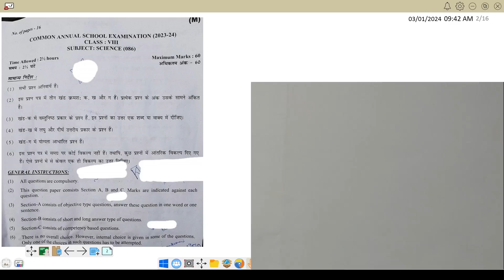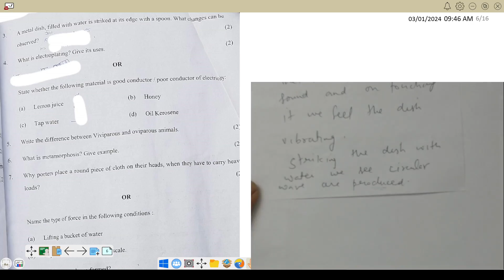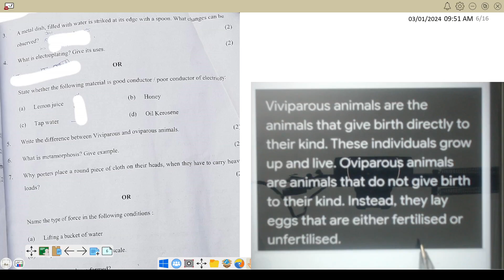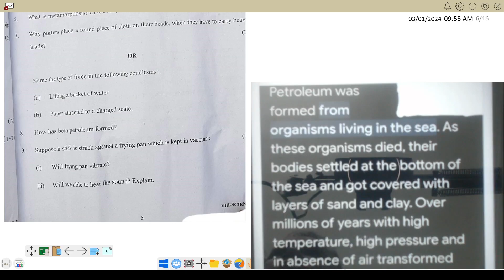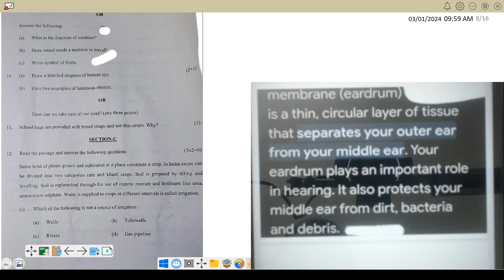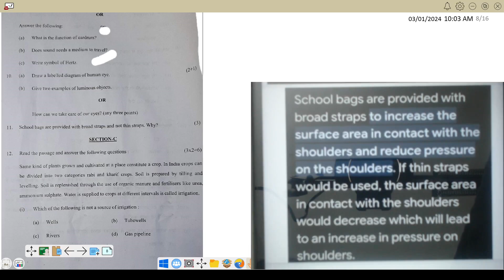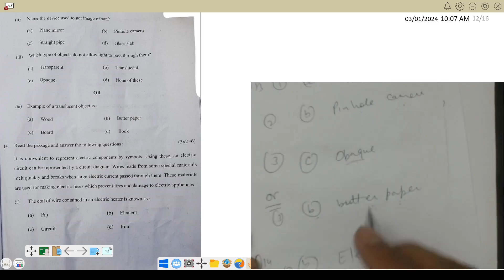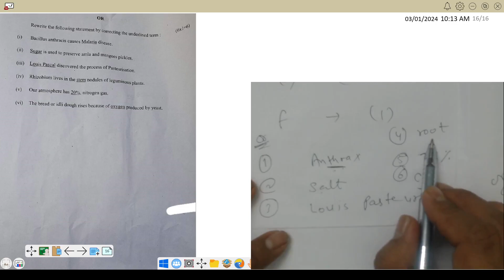class 8 science annual exam paper 2024 | 1/03/2024 | section B,C,D | question paper | Answer key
class 8 science annual exam paper 2024  | 1/03/2024 | section A-E | question paper | Answer key______________________________#class8scienceannualexampaper2024
class 8scienceimportantquestion2023-24
class8sciencesamplepaper2023-24
Tags-